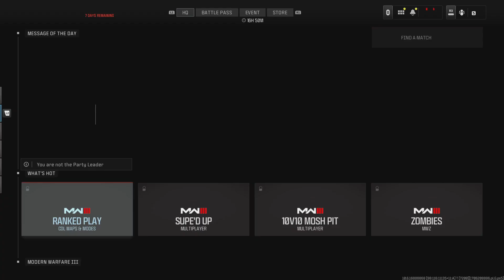Call of Duty Wz win with Grant and Si Trios . Si clutch